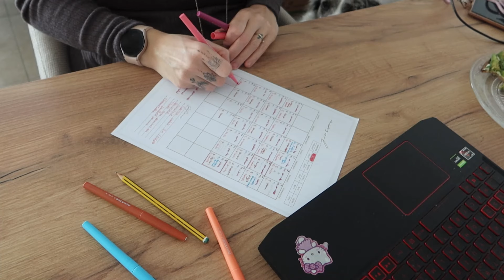weekly vlog 6 recettes, organisation menu de la semaine, unboxing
Hello,

Aujourd'hui on se retrouve pour un nouveau weekly vlog. Au programme des recettes, je m'organise pour les repas de la semainet et unboxing de chaussures :)

• Choose : 10€ de réduction sur ta première commande D351D3D991
• DEGUSTABOX : NOEMYM-1B8BC

Je porte :

concernant mes vidéos :
Je filme avec canon g7x mark iii

Noëmy ♥